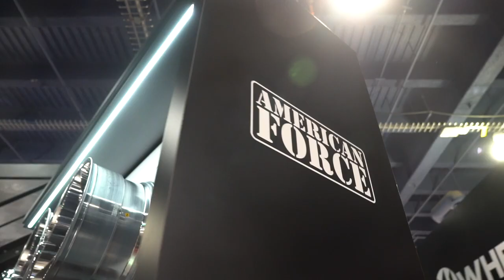AFW SEMA 2018 - SET UP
AFW SEMA SHOW 2018 - SET UP
Location: Las Vegas Convention Center
Date: 11/01/2018 -11/04/2018